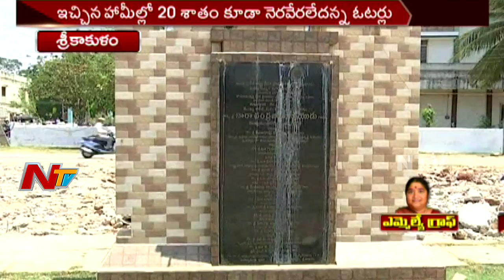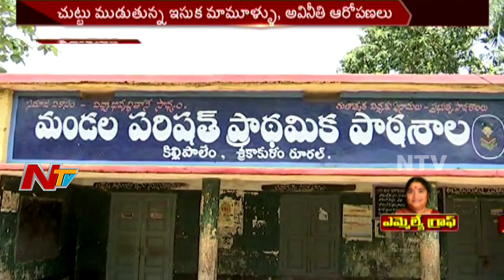Srikakulam MLA Gunda Lakshmi Devi || NTV Special Ground Report || MLA Graph